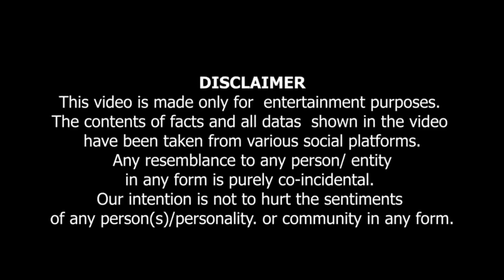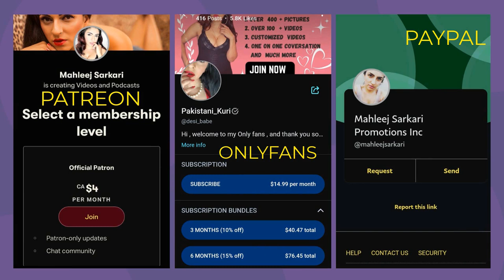Pinki Peerni Ka Pehli dafa Awam Say Khitab..پنکی پیرنی کا پہلی دفعہ عوام سے خطاب 😯